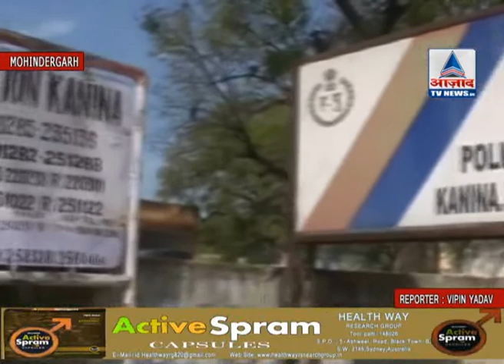महेंद्रगढ़ हरियाणा में मकान गिरने से परिवार मलबे में दबा..